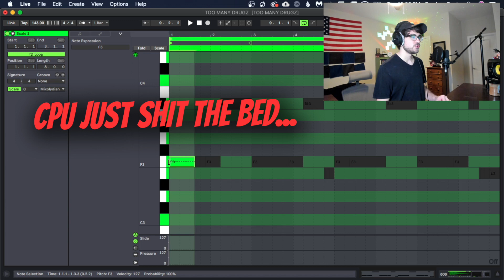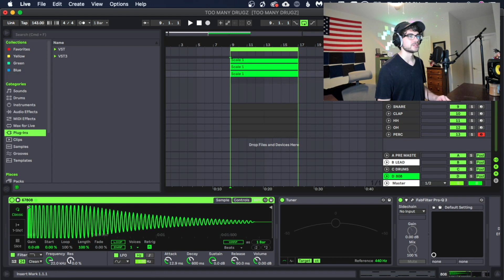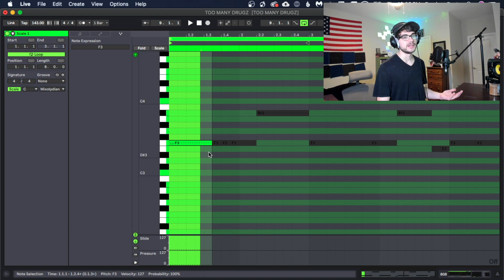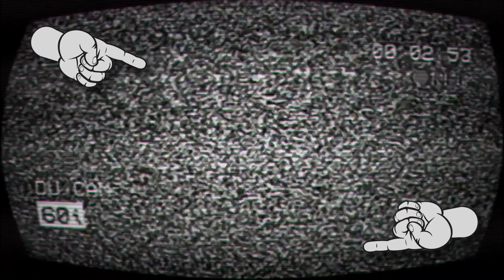THE BEST METHOD FOR 808 GLIDES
This is the best method for 808 glides on the market right now all thanks to Ableton Live 11! Learn how easy it is to make your 808's glide like a pebble skipping across a pond.

Check us out over here too!

FREE Packs!

EQUIPMENT:
Beyerdynamic DT 770 Pro
Beyerdynamic DT 990 Pro
Novation Launchkey Mini
AT4040 Cardiod Condenser Mic
Aokeo Pop Filter
IsoAcoustics Isolation Speaker Stands
KRK Rokit 5 Speakers
Focusrite Scarlett Solo Interface
Magic Keyboard
Logitech Ball Mouse
Logitech Brio Webcam
Havit Laptop Cooler Stand
Atolla USB 3.0 Hub
Viltrox LED Video Light
Video Light Stand
Video Light Power Adapter
SanDisk SSD 500gb
Seagate HD 2tb

If you use one of my links below, I may make a small percentage off of the sale. Every penny helps keep this channel afloat so thank you very much for using these links!

Yours Truly - Fearless Beatz